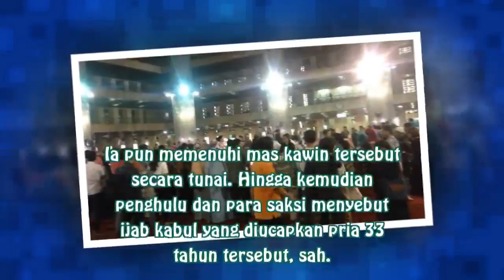Vicky Prasetyo Sah Nikahi Angel Lelga, Ini Rentetan Maskawinnya